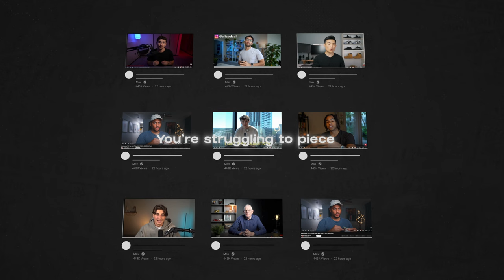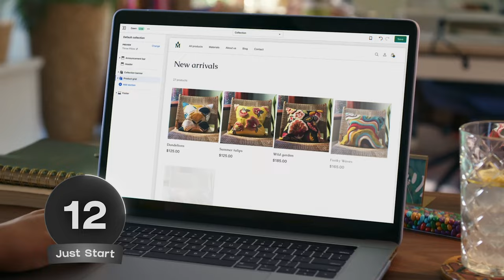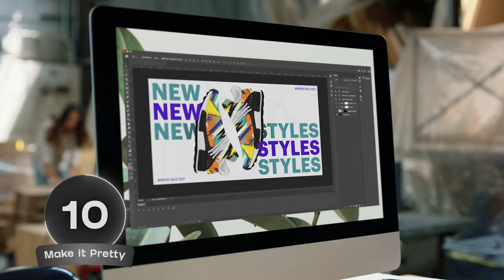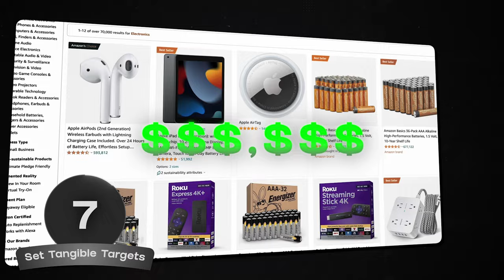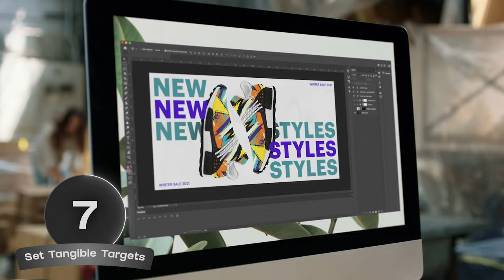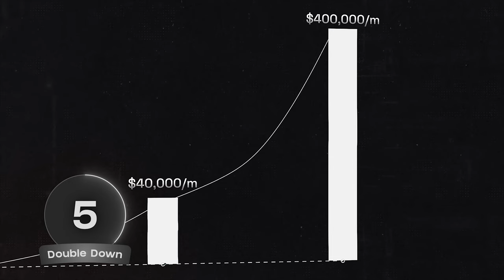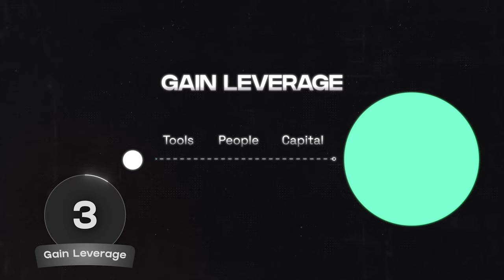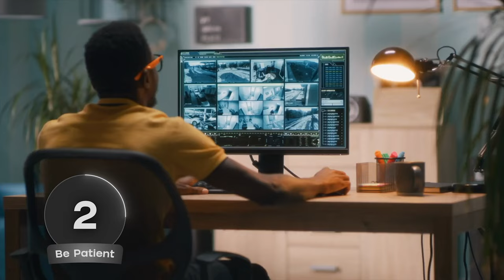How I Joined the New Rich (And How You Can Too)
These are the 3 stages you must pass to become rich from an online business:

0:46 $0 - $100k (Slowpoke)
4:30 $100k - $1M (Slowbro)
8:49 $1M - $10M (Boss stage)